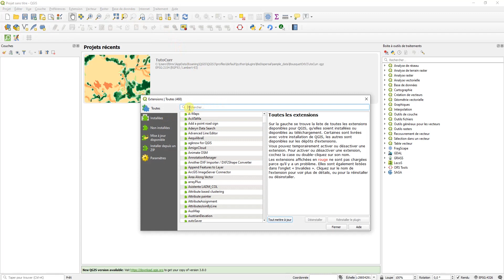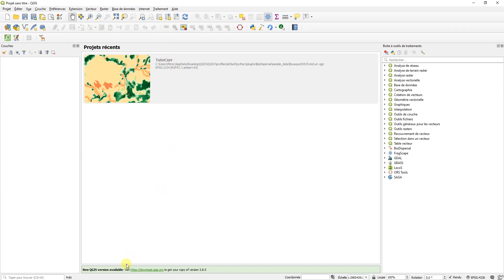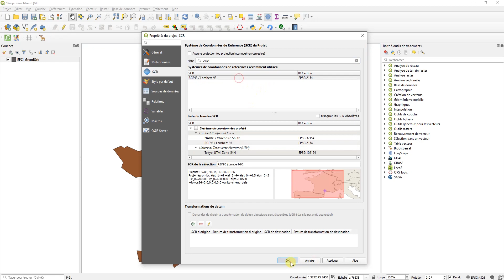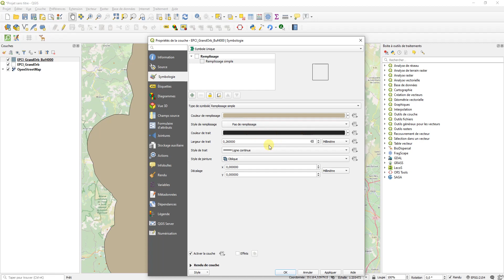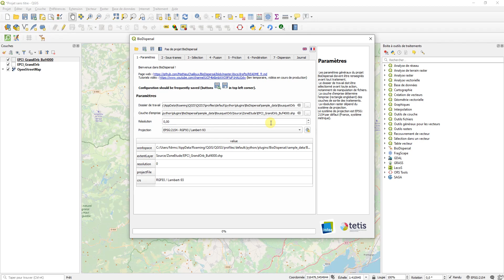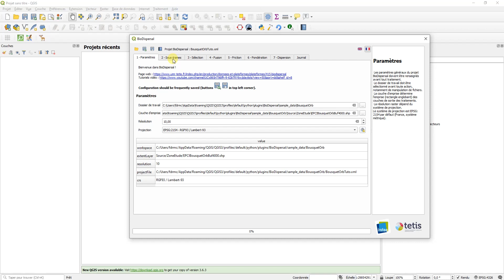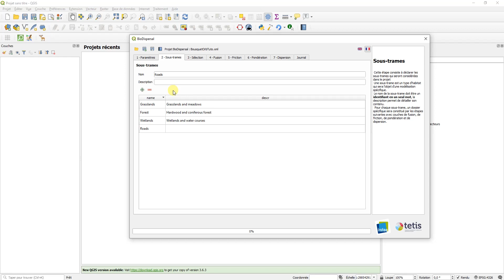Tutoriel BioDispersal (1) : Étapes 1-2